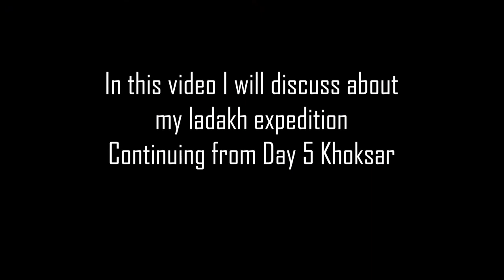Ladakh Expedition Ride to Ladakh Day 6